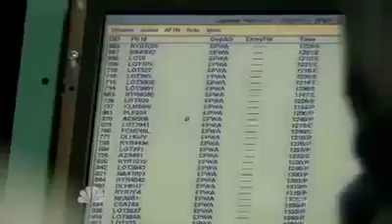What's on What's app